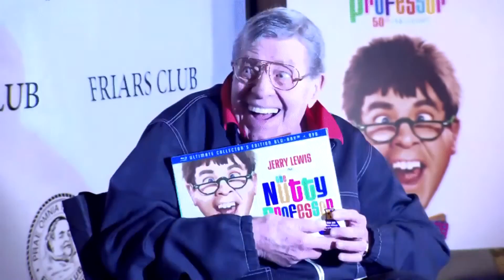Jerry Lewis - The Nutty Professor CANDID PHOTOS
Enjoy These Candid Photo's from the 1963 film "The Nutty Professor." Starring Jerry Lewis.

Song:  "That Old Black Magic."